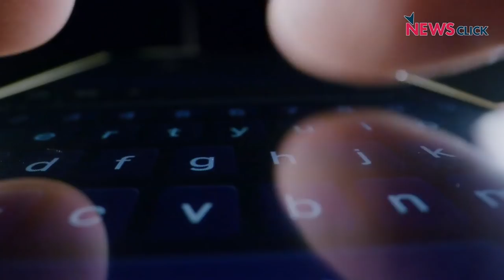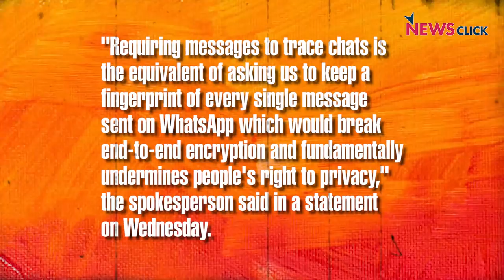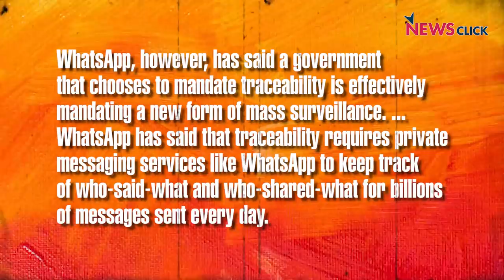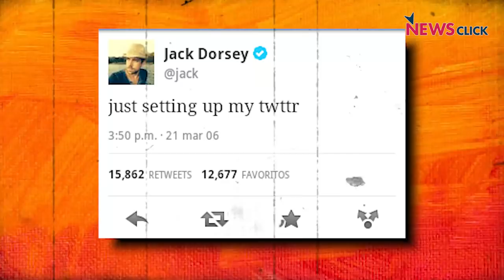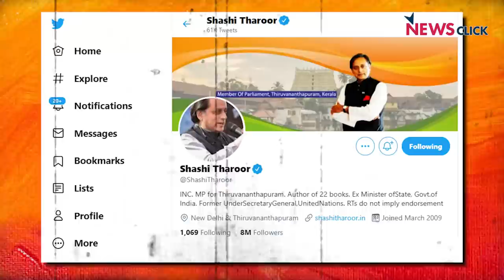कैसे बना सोशल मीडिया राजनीति का अभिन्न अंग?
भारत में सोशल मीडिया का चलन तेजी से पिछले एक दशक में बढ़ा है और सारी ही पार्टियाँ अब इसका इस्तेमाल कर रही हैं।  इतिहास के पन्ने के इस अंग में इस बात पर चर्चा कर रहे हैं नीलांजन